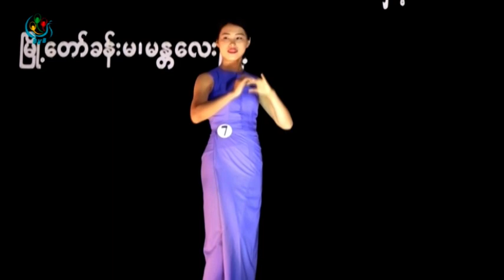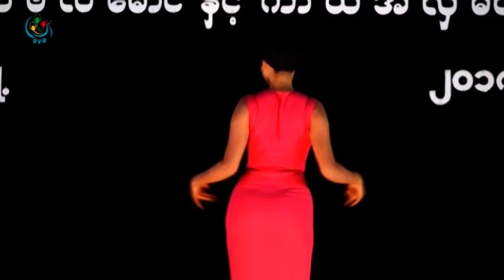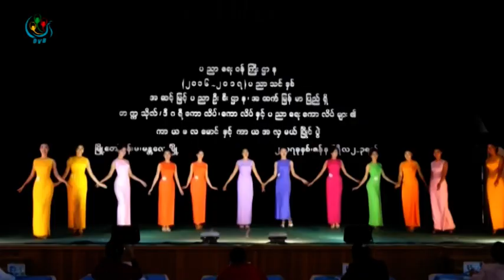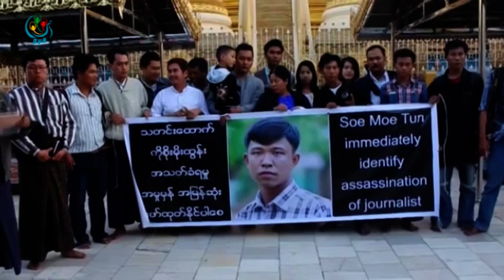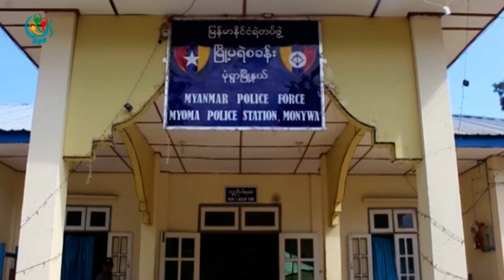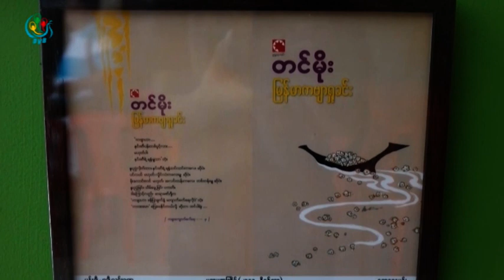DVB TV - တပတ္အတြင္း သတင္းမ်ားအစီအစဥ္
တင္ဆက္ - ေမာင္တူး
ရုိက္ကူး - ဒီဗီြဘီ
တည္းျဖတ္ - ေမာင္တူး